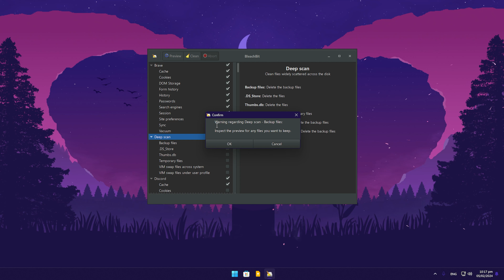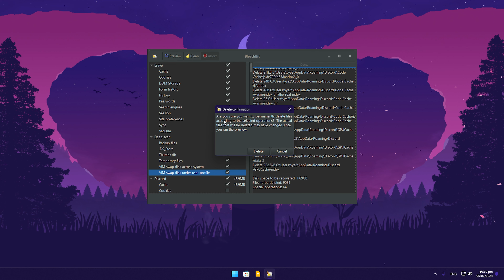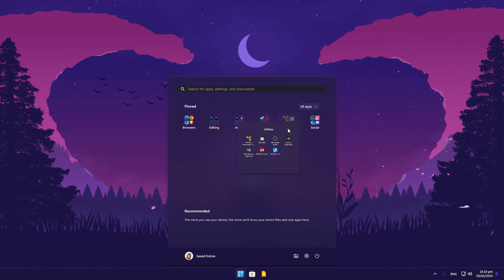افضل برنامج حذف تنظيف الملفات المؤقتة من الكمبيوتر تسريع ويندوز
BleachBit لتنظيف وتسريع جهاز الكمبيوتر الخاص بك!"
اكتشف كيف يمكنك استخدام برنامج BleachBit لتحسين أداء جهاز الكمبيوتر الخاص بك وتحرير مساحة التخزين الثمينة. مع هذا الفيديو، ستتعرف على كيفية تحميل واستخدام BleachBit بسهولة، بالإضافة إلى فوائده الرئيسية في تنظيف البيانات الغير ضرورية، وتسريع النظام، وحماية الخصوصية. احصل على نصائح حول كيفية الاستفادة القصوى من هذه الأداة المجانية والمفيدة للحفاظ على أداء حاسوبك في أفضل حالاته!